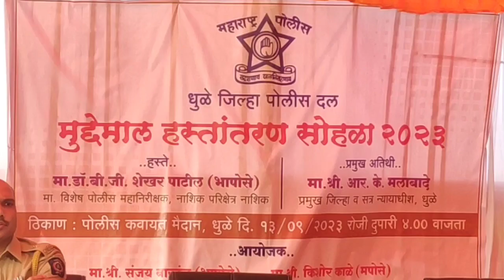धुळे जिल्हा पोलीस दलाच्या वतीने विविध गुन्ह्यांमध्ये जप केलेला मुद्देमाल हस्तांतरण सोहळ्याचे पोलीस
District Police Force
transfer ceremony of the case material chanted in various crimes
police drill ground.

धुळे जिल्हा पोलीस दलाच्या वतीने विविध गुन्ह्यांमध्ये जप केलेला मुद्देमाल हस्तांतरण सोहळ्याचे पोलीस कवायत मैदानात आयोजन.